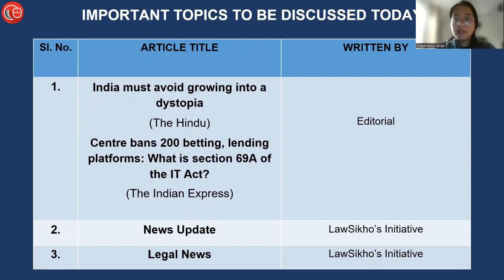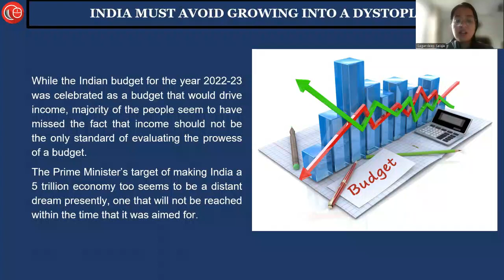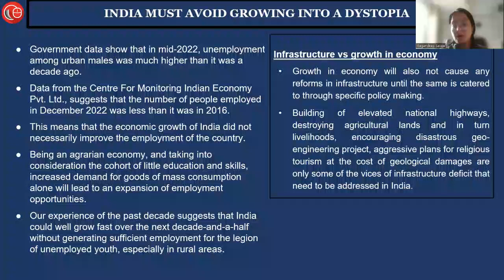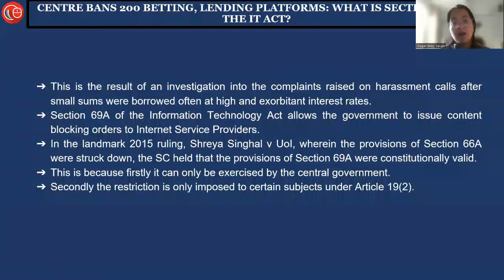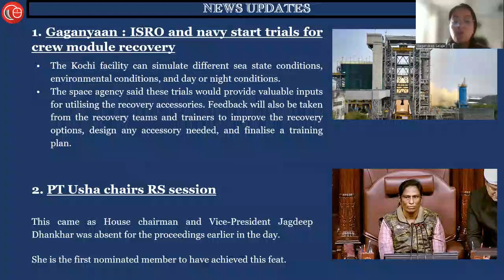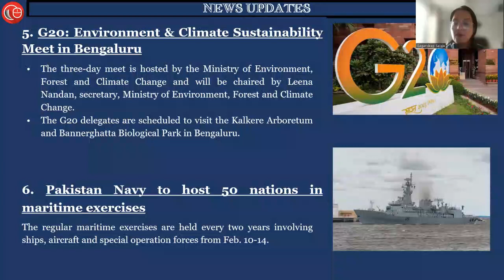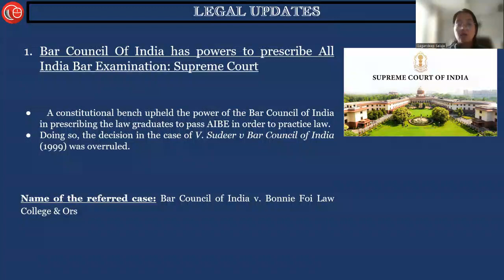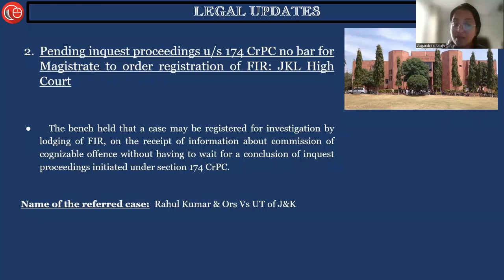Daily News Analysis for Judiciary and Law Exams | 10th February 2023